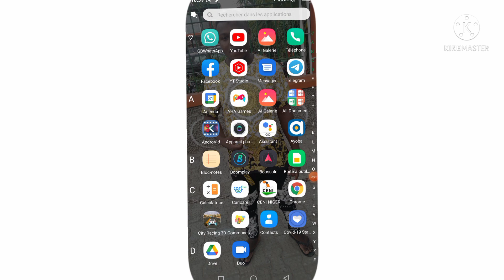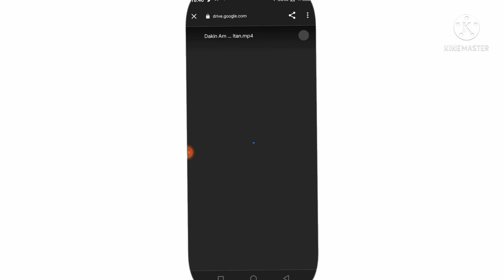magauta India Hausa fassarar sultan